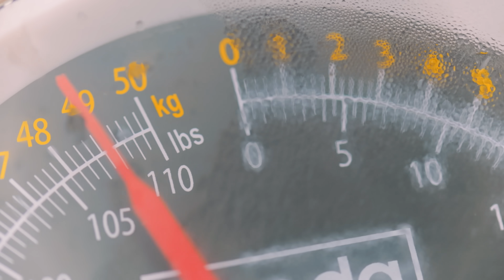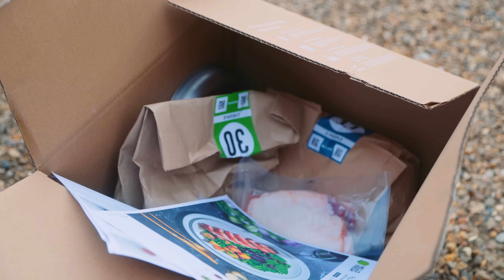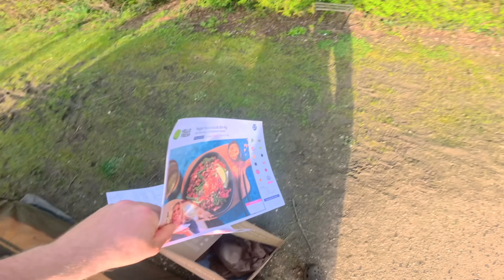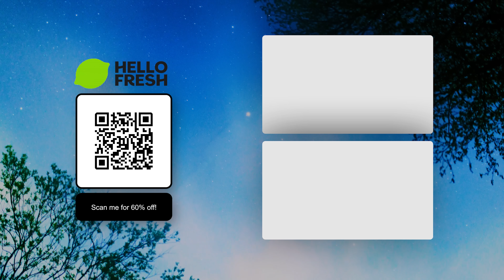Searching for the UK's BIGGEST Catfish!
Catfish are just plain weird.. but oh boy do they fight!! Join me as I pursue some of the UK's largest Wels Catfish, make a new friend with wings and enjoy some decent food for once!

All music licensed and supplied by The Music Bed.

The free desserts for life offer is only available for new customers, and this exclusive offer is only available for a limited time